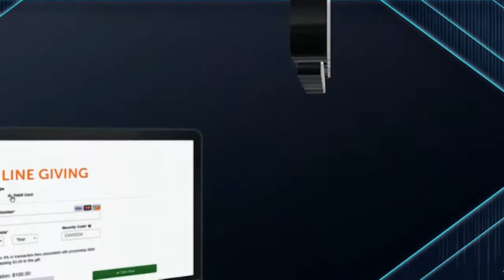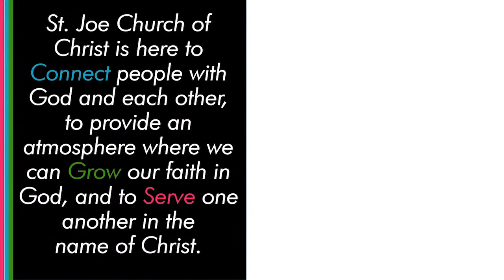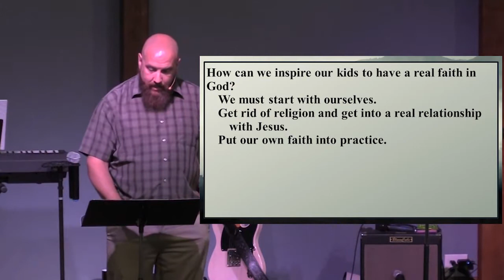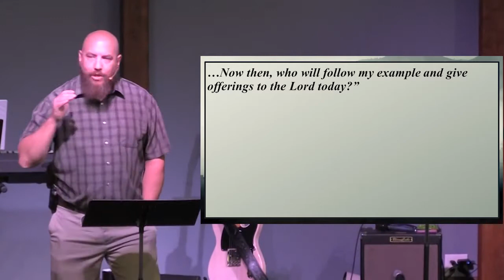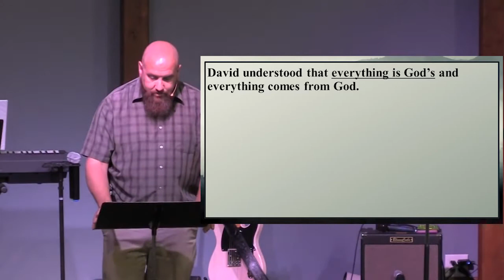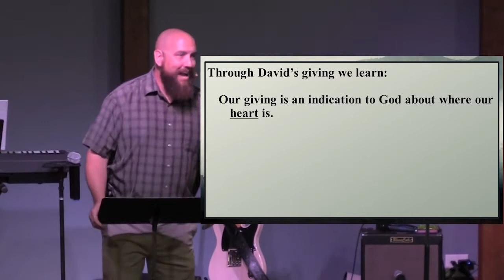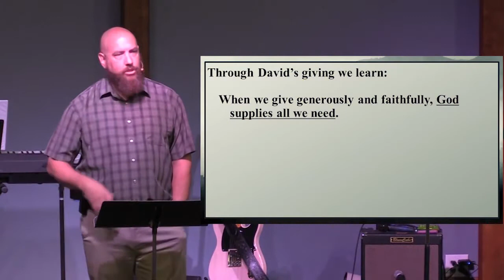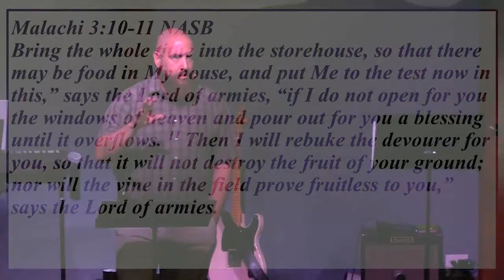Pursue: Joy of Giving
What is one topic that people hate to hear from the pulpit? A message on giving. Here at St Joe, we will always and only preach what is found in scripture. If the bible talks about giving, that is what we will preach and teach. Which leads us to 1 Chronicles 29. This event in David’s life is one of his spiritual highlights. I wish this was the last thing we knew of David. Unfortunately, in the next few weeks we will see how David’s life ended. We looked at this passage a few weeks ago. Then we looked at what kind of legacy are we leaving? How can we inspire our kids to have a real faith in God? We must start with ourselves. Get rid of religion and get into a real relationship with Jesus. Put our own faith into practice. But there is more in this passage that I think we need to address.  Join us as we Purse: A Quest For A Godly Heart.